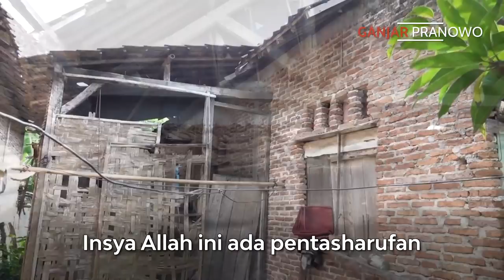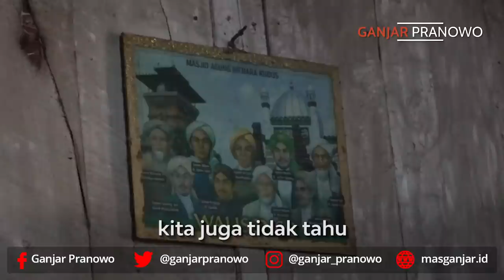BANTUAN RENOVASI RUMAH GURU NGAJI DI KENDAL